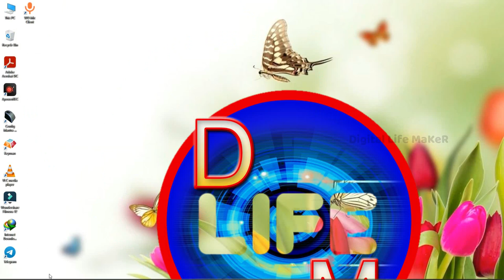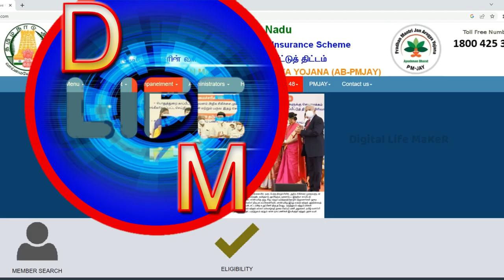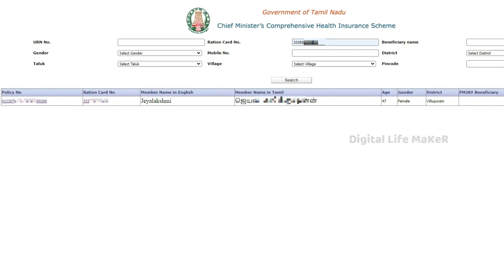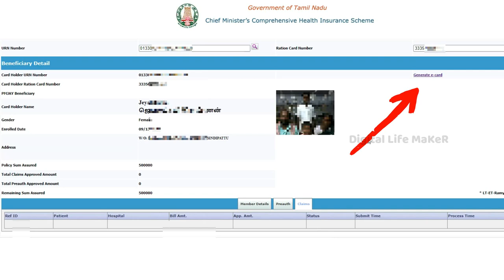how to download helth insurense card in online | Download cm health insurance card in Tamil